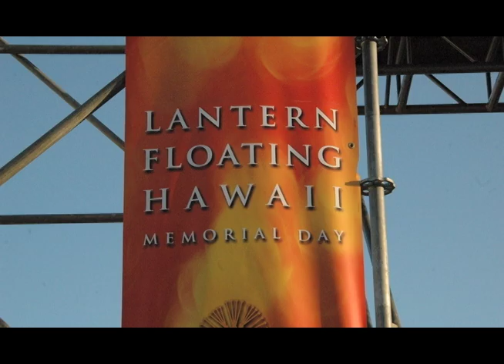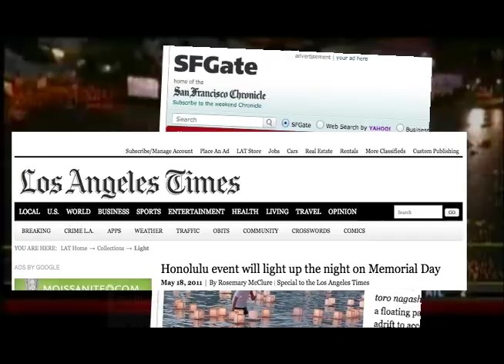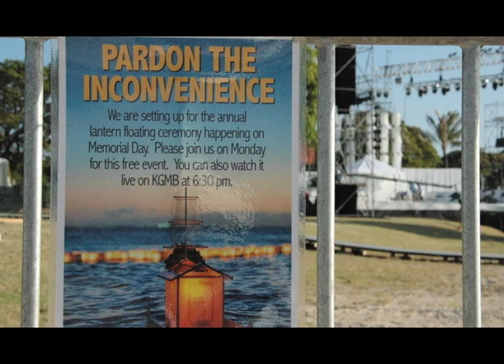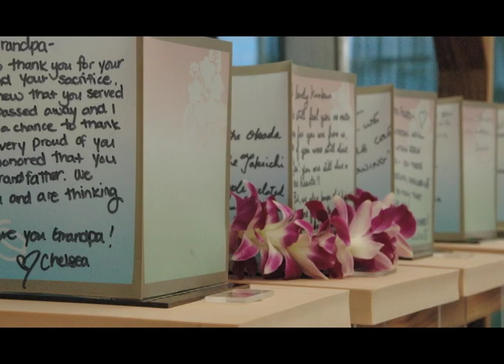Lantern Floating Hawaii 2012